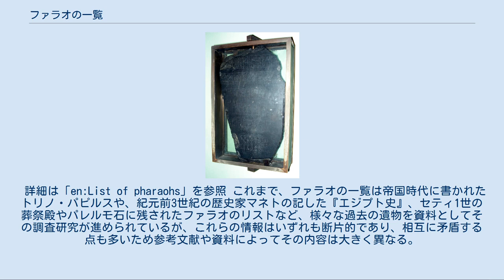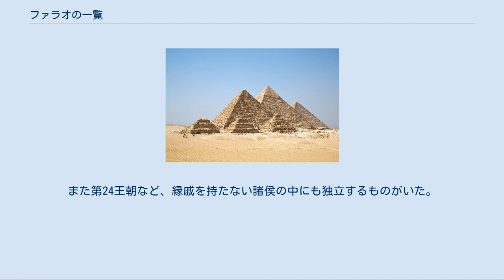ファラオの一覧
現存する碑文としては最初期のものであるパレルモ石。
上記はパレルモ博物館の最も大きなもの。
この他に断片がカイロ博物館、ピートリー博物館などにある。
第5王朝の頃に作られたとされ、初期王朝時代後期から第5王朝のネフェリルカラーまでの王名が記録されている。
 ファラオの一覧は、紀元前3000年前から始まる古代エジプトを統治したファラオの一覧である。
 詳細は「en:List of pharaohs」を参照 これまで、ファラオの一覧は帝国時代に書かれたトリノ・パピルスや、紀元前3世紀の歴史家マネトの記した『エジプト史』、セティ1世の葬祭殿やパレルモ石に残されたファラオのリストなど、様々な過去の遺物を資料としてその調査研究が進められているが、これらの情報はいずれも断片的であり、相互に矛盾する点も多いため参考文献や資料によってその内容は大きく異なる。
 本稿に記すファラオの一覧は特に脚注の無い箇所については基本的にエジプト考古学者ピーター・クレイトンが著した『古代エジプト ファラオ歴代誌』と - ジョン・E・モービー の『世界歴代王朝王名総覧』を元に書き起こし、補完情報や記述の異なる情報については別途脚注で出典・説明を加えるものとする。
また、資料の少ない第一中間期および第二中間期のファラオについては系図の復元が難しく、現在も議論が継続しているため、比較的新しい邦訳資料であるエイダン・ドドソンの『全系図付エジプト歴代王朝史』の記述も参考にする。
尚、一覧中の日本語表記ならびに英語表記に関しては吉村作治の『古代エジプトを知る事典』に倣った。
 年代の分類についてもファラオの一覧と同様、資料によってまちまちであり、本稿はクレイトンの分類を元にしている。
マネトはエジプトが統一されたと考えられる紀元前4000年期末からアレキサンダー大王に征服される紀元前332年までの期間を30の王朝に分割しており、現代のエジプト史研究もそれが基礎となっている。
紀元前343年からの第31王朝を第2次ペルシア支配、紀元前332年からのマケドニア王国による支配とプトレマイオス朝の時代を第32王朝とする場合もある。
 年代そのものについては、地中海文明とのつながりができた紀元前664年の第26王朝プサムテク1世の時代から確かなものであるとされており、それ以前の年代は20年から200年の単位で誤差が生じている可能性があるとクレイトンは述べている。
 古代エジプトを統一した最初のファラオとされるナルメル。
 初期王朝時代は黎明期と呼ばれる紀元前3150年から3050年頃までの第1王朝以前と、第2王朝が終わる紀元前2686年頃までの二つに分けることができる。
黎明期は先王朝時代の各王朝（紀元前5000年頃から興った上下エジプトの王朝）を統一した年代とされており、一般にはナルメルがその創始者であるとされる。
また、別の王として上エジプトのヒエラコンポリスで発見された儀礼用鉾（メイスヘッド）にサソリの絵と共に描かれた名前のわからないファラオ（スコルピオン）がおり、この二人が同一人物なのかどうかは不明である。
さらに、マネトによればエジプトを統一したのはメネスであるとしており、ナルメルやスコルピオンとメネスが同一人物なのかどうかについても結論が出ていない。
 ナルメルの後継者として次の王となったのが王妃ネイトへテプとの間に設けたとされるホル・アハで、上下エジプトの統一王名（ネブティ名）として「メン」という名を持っている。
「メン」は「樹立された」を意味する言葉で、彼の建設した首都メンフィスにもその名を見ることができる。
また、マネトの言う最初の統一王朝の王「メネス」とも通じることからホル・アハをメネスであるとする研究者も多い。
 ホル・アハの後継となったジェル（アトティス）の治世は、57年の長きに渡っているとされ、アビドスに作られたジェルの墓の周辺には300人以上の家臣の殉葬墓がある。
その後はジェト（ワジ）が統治したとされるが、ジェルの王妃メルネイトは、アビドスの墓の調査などからジェルとジェトの統治期間の間に単独または短期間の摂政政治を行った可能性が指摘されている。
ただし、マネトは女性が王位に就くことが認められたのは第2王朝のニネチェルの時代以降であるとしている。
 デンの時代には出土した象牙ラベルに「初めて東を懲らしめる」と記されており、アジア人との接触が確認できる。
アネジブ（ミエビドス）の時代には王家は南北に分かれて大きく争った。
その後争いはおさまり、セメ...